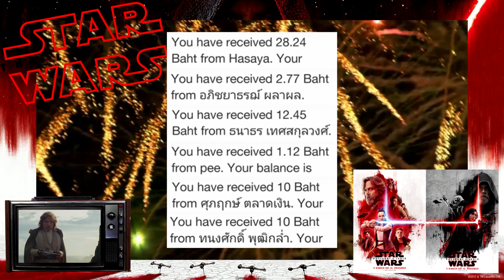8 ฉากทำเอาขนลุก !!! + พูดคุยประเด็นน่าสนใจใน Star Wars: The Last Jedi (สปอยล์เอามันส์ !!! Part2)